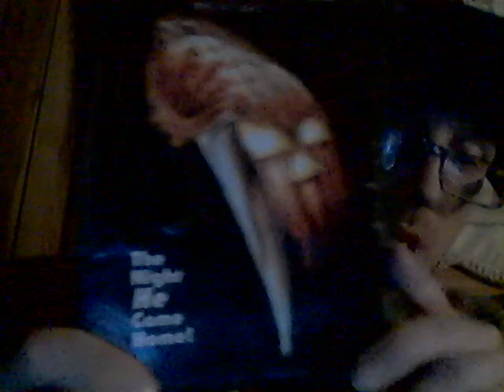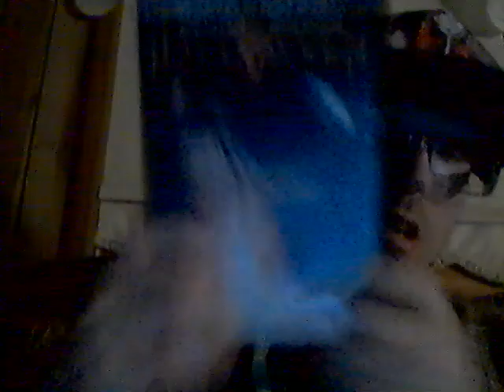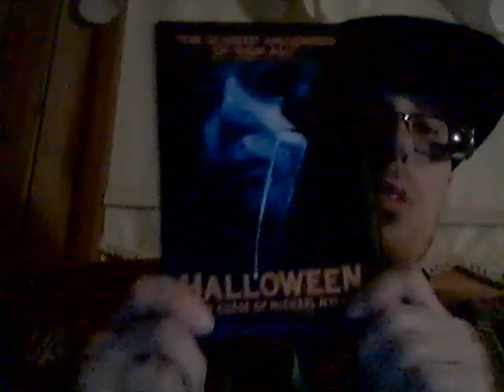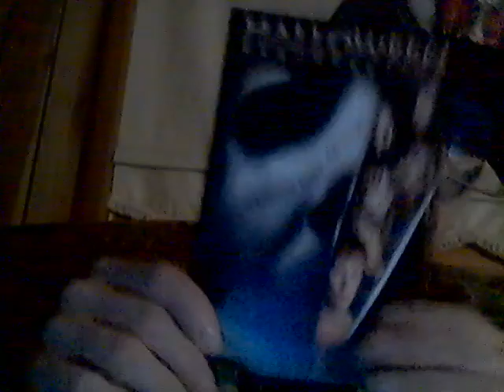Energy Drink Show 10-1-21!